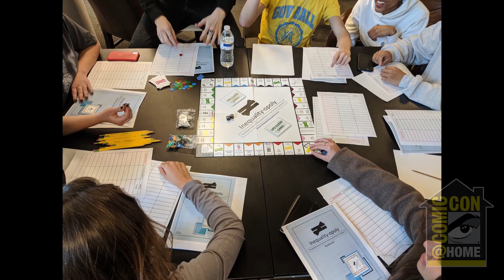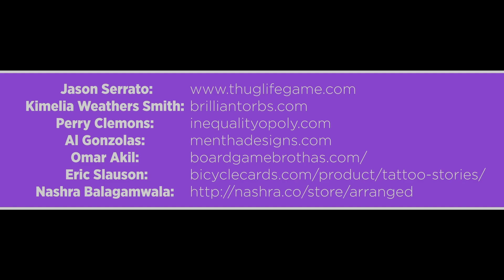Diversity in Gaming Part 1 | Comic-Con@Home 2020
Join a host of pioneering voices in the board game industry for in a candid discussion on race, gender and representation. Omar Akil, Jason Serrato, Kimelia Withers Smith, Al Gonzalez, Eric Slauson & Perry Clemons.